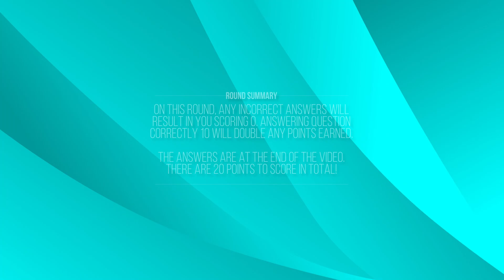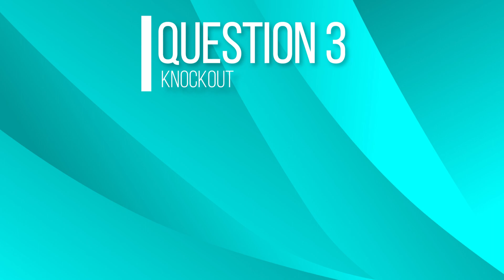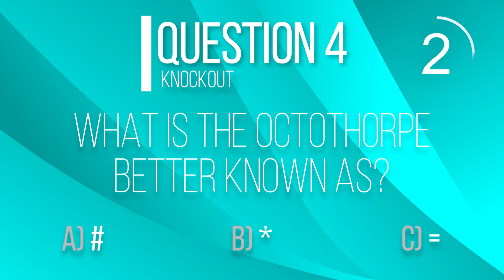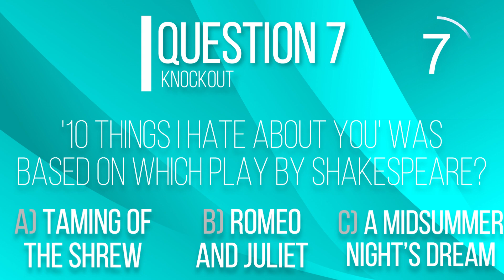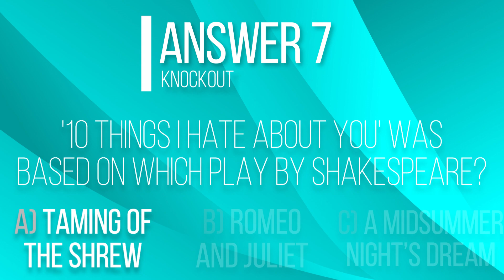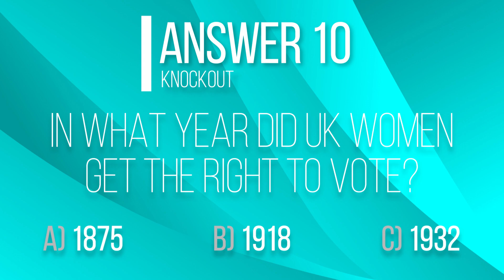Knockout Quiz Round 25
▬ Round Summary  ▬▬▬▬▬▬▬▬▬▬

Knockout - Here you will encounter 10 multiple choice questions. On this round you will score 0 points if you answer any questions incorrectly; so, be wise! And choose which to answer carefully. If you are able to answer the 10th question correctly you will double any points you have scored on this round. You can score up to 20 points on this round. But remember; if you answer any questions incorrectly you will score 0 points on this round!

▬ Key Timestamps  ▬▬▬▬▬▬▬▬▬▬

00:00 - Introduction
00:26 - Question 1
00:58 - Question 2
01:31 - Question 3
02:03 - Question 4
02:35 - Question 5
03:07 - Question 6
03:39 - Question 7
04:11 - Question 8
04:43 - Question 9
05:15 - Question 10
05:49 - Answers

▬ Background Music  ▬▬▬▬▬▬▬▬▬▬

Track: Follow The Sun by Luke Bergs & Waesto